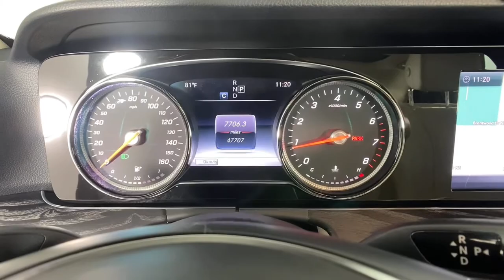2018 Mercedes-Benz E-Class New and preowned Mercedes-Benz, Atlanta, Buckhead, certified preowned P12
Used 2018 Mercedes-Benz E-Class available in Atlanta, Georgia at Mercedes of Buckhead.
2018 Mercedes-Benz E-Class E 400 - Stock#: P1220 - VIN#: WDDZF6GB5JA429913

2018 Mercedes-Benz E-Class. This E 400 E-Class is Grey and has Beige interior. . 2018 Mercedes-Benz E-Class E 400 4MATICbrbrbrCARFAX One-Owner.br20/27 City/Highway MPGbrbrAs a family-owned enterprise, Mercedes-Benz of Buckhead prides itself in offering you exceptional customer service. Our Mercedes-Benz Certified sales staff goal is to treat you to an enjoyable, efficient, and transparent purchase experience, enhanced by our convenient Buckhead location and extensive selection of weather protected new and pre-owned automobiles. Allow us to show you what makes Mercedes-Benz of Buckhead the luxury automobile destination of choice in the Southeast. Enjoy our gourmet Cafe Benz, pamper your Mercedes-Benz in our award winning service department, browse our interactive showroom, and rest assured that serving you is our #1 PRIORITY. Mercedes-Benz of Buckhead...Where People Drive Us!
Navigation system: COMAND APS,8 Speakers,AM/FM radio,Android Auto,Premium audio system: COMAND,Radio data system,Radio: COMAND Navigation,Weather band radio,Air Conditioning,Automatic temperature control,Front dual zone A/C,Rear window defroster,Head restraints memory,Memory seat,Power driver seat,Power Front Seats w/Memory,Power steering,Power windows,Remote keyless entry,Steering wheel memory,Steering wheel mounted audio controls,Four wheel independent suspension,Speed-sensing steering,Traction control,4-Wheel Disc Brakes,ABS brakes,Anti-whiplash front head restraints,Dual front impact airbags,Dual front side impact airbags,Emergency communication system: mbrace2,Front anti-roll bar,Knee airbag,Low tire pressure warning,Occupant sensing airbag,Overhead airbag,Power adjustable front head restraints,Power adjustable rear head restraints,Rear anti-roll bar,Power moonroof,Smartphone Integration,Brake assist,Electronic Stability Control,Exterior Parking Camera Rear,Delay-off headlights,Fully automatic headlights,Rear fog lights,Panic alarm,Security system,Speed control,Auto-dimming door mirrors,Bumpers: body-color,Heated door mirrors,Lowered Suspension w/Selective Damping System,Power door mirrors,Spoiler,Turn signal indicator mirrors,Apple CarPlay,Apple CarPlay/Android Auto,Auto tilt-away steering wheel,Auto-dimming Rear-View mirror,Driver door bin,Driver vanity mirror,Front reading lights,Garage door transmitter: Homelink,Genuine wood dashboard insert,Genuine wood door panel insert,Illuminated entry,Leather Shift Knob,Leather steering wheel,Outside temperature display,Overhead console,Passenger vanity mirror,Rear reading lights,Rear seat center armrest,Tachometer,Telescoping steering wheel,Tilt steering wheel,Trip computer,4-Way Lumbar Support,Front Bucket Seats,Front Center Armrest,MB-Tex Upholstery,Passenger Seat w/Memory,Power passenger seat,Split folding rear seat,Passenger door bin,Alloy wheels,Wheels: 18 Twin 5-Spoke,Rain sensing wipers,Variably intermittent wipers